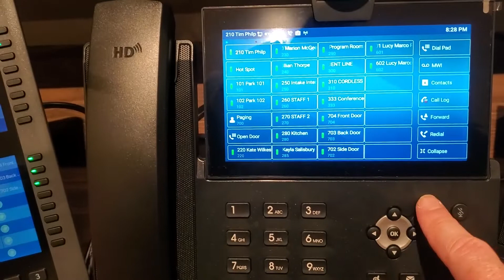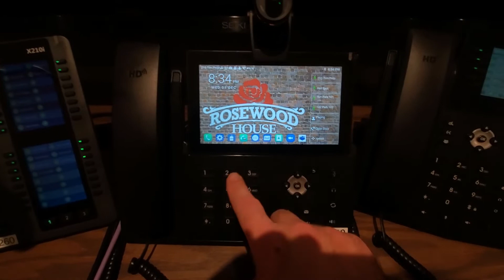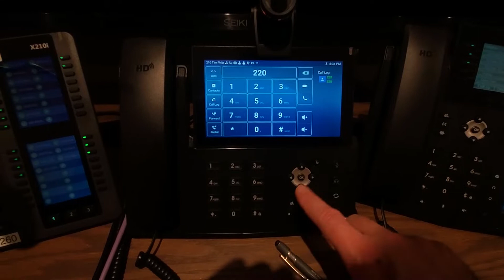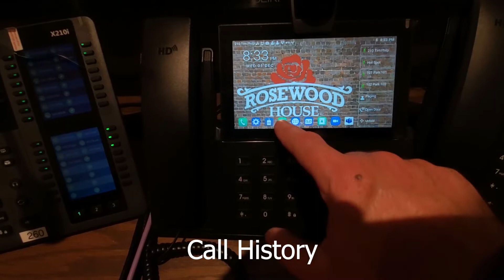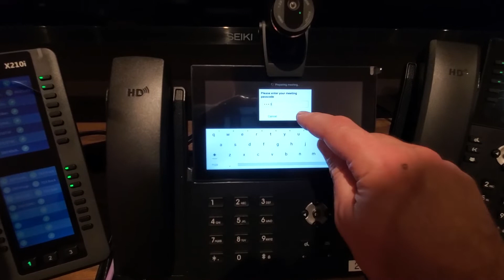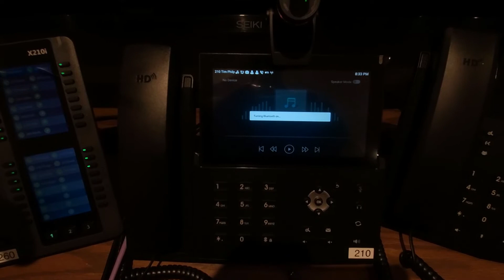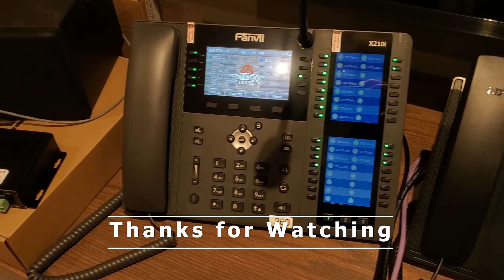Modern Telecom Training on the Fanvil X7A Android SIP Phone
Learn how to use the Fanvil X7A Android Touchscreen SIP Phone from the the experts at Modern Telecom!
Chapters:
0:14 Feature Buttons / BLF
0:51 Making a video call
1:34 Making a regular call
2:12 DND (Do Not Disturb)
2:54 Directory (LDAP)
3:22 Call History
3:37 Zoom Meetings
4:54 Additional Applications
5:16 Bluetooth Speaker Music
6:16 Bluetooth Speaker Calling